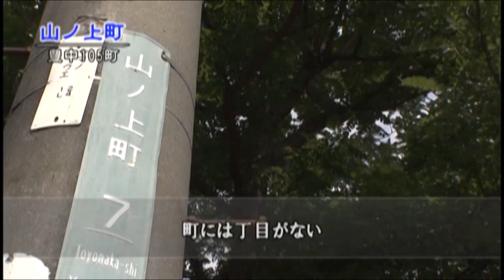豊中105町「山ノ上町」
豊中市の中部に位置する。
町には丁目がない。町の西側を阪神高速11号池田線が通る。町の北側には府道伊丹豊中線が通り、交通量も多い。山ノ上公園の横を通る細道は伊丹街道の名残で、昔はこの道を伊丹で作られた酒を運ぶ大八車が絶えず往来していたといわれる。